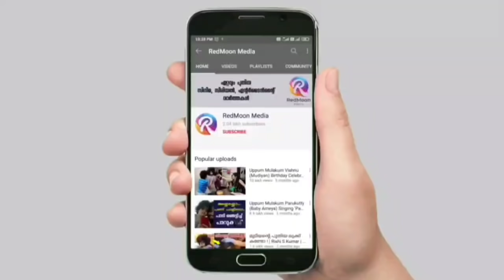ജൂഹിയുടെ അമ്മയെ അവസാനമായി വീട്ടിൽ കൊണ്ട് വന്നപ്പോൾ| Juhi Rustagi Mother | Uppum Mulakum Lechu Mother